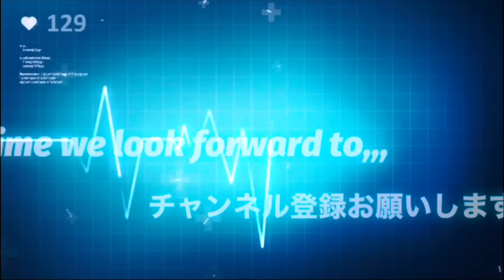モデルファクトリーヒロ1/12 ザウバーC9を作る❷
今回はコクピット近辺を仕上げるところまでです😊